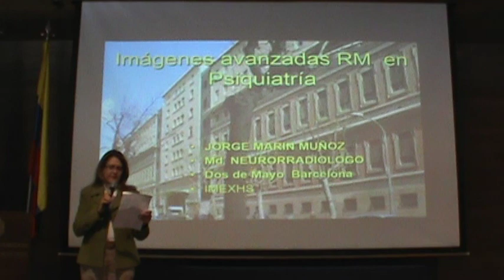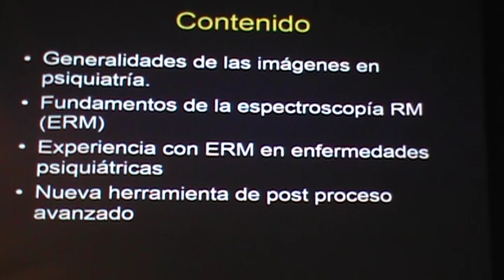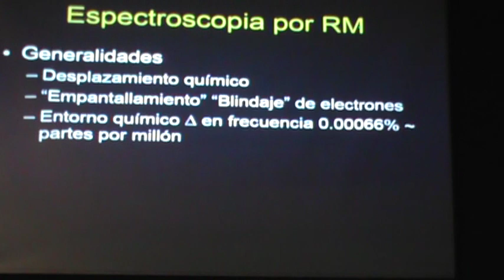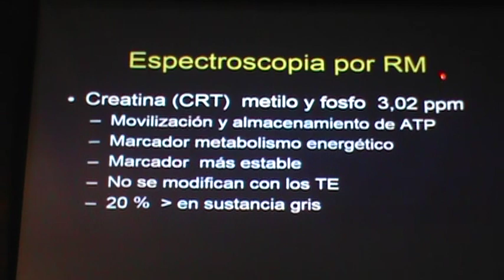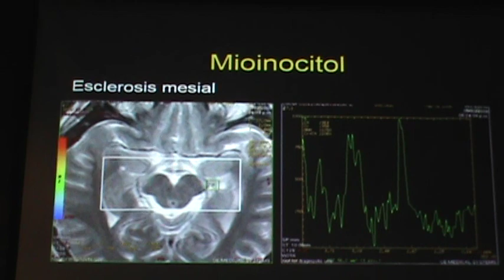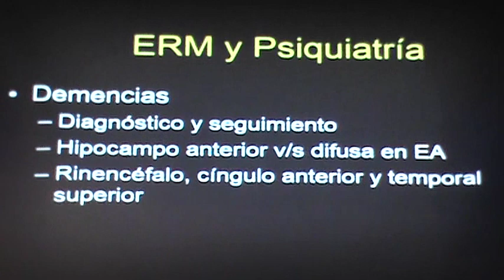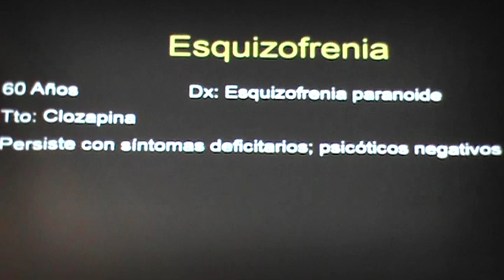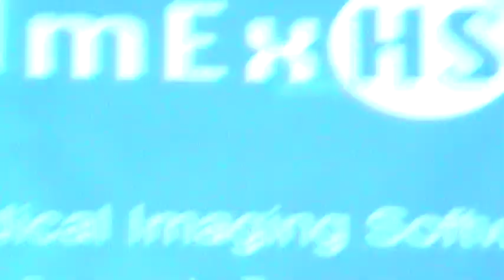Imagenes avanzadas RM en Psiquiatría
15-3-19
Imágenes avanzadas RM en Psiquiatría
Dr. Jorge Marin Muñoz